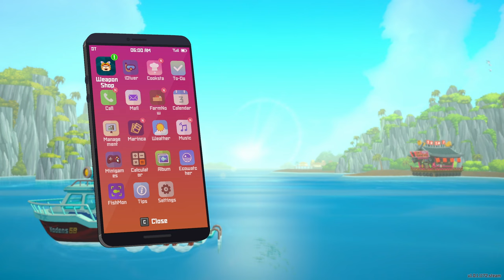Dave the Diver ep 23# So Many Boss Fights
Hello ladies and gents and welcome to continuation of Dave the Diver.
On this episode we will venture into the depths to trigger the 3rd switch and gain access to the control room. This will escalate into us dealing not with one or 2 but 3 bosses almost one after another.

Or the Playlist I do need the views ;D